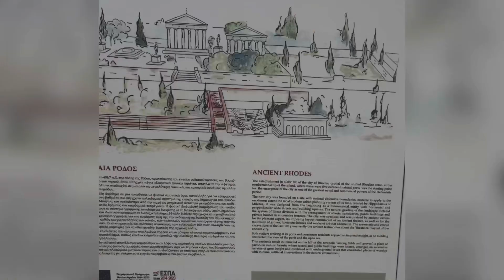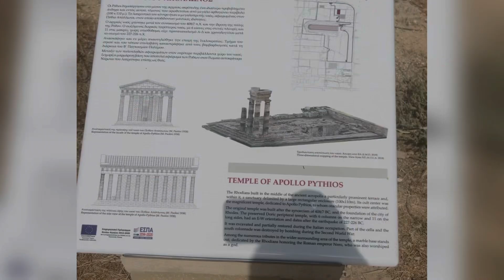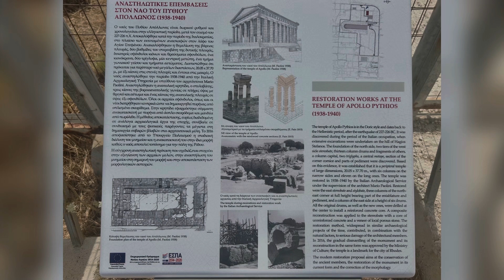Rhodes Old Town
Days 2 & 3 of our short stay in Rhodes Old Town… a feast for the senses!